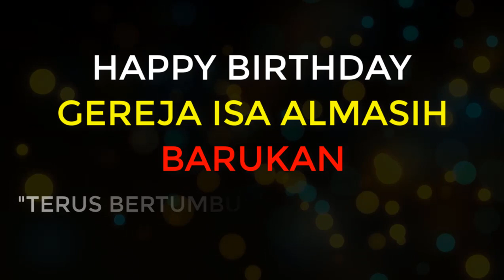Video Ucapan Selamat Ulang Tahun Gereja Isa Almasih Barukan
Persembahan pujian dan ucapan selamat ulang tahun untuk Gereja Isa Almasih Barukan - Salatiga.

Dari kami PRBK Barukan tempoe dulu yang sudah merantau ke berbgai daerah. Tuhan Memberkati..